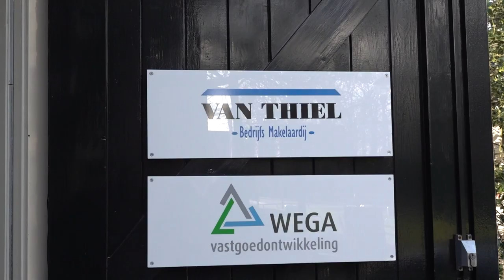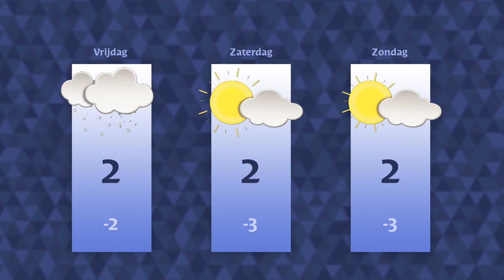Donderdag 19 januari 2023 || RN7 REGIONIEUWS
Op jacht naar een bus door stakingen OV,
Wijchens college keurt plannen voor wijk Lambrasse goed
en geen vervolging voor man die kabels Betuwelijn aanraakte.